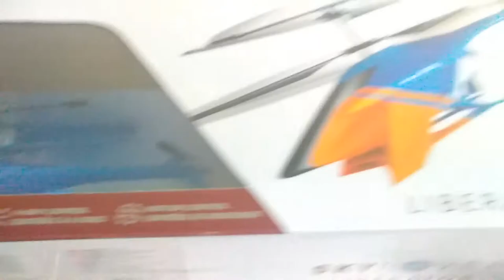R C CRAY Z SATURDAY NIGHT SPECIAL